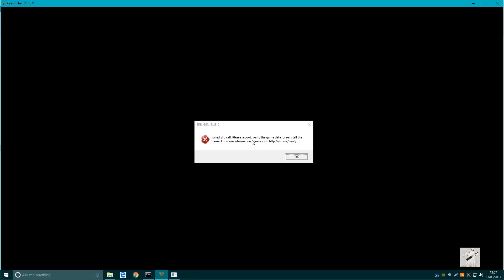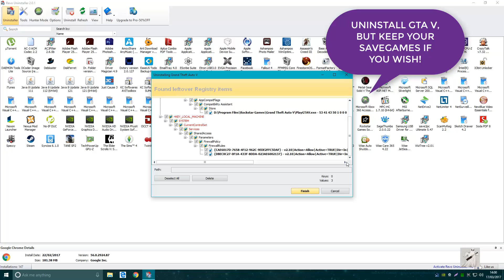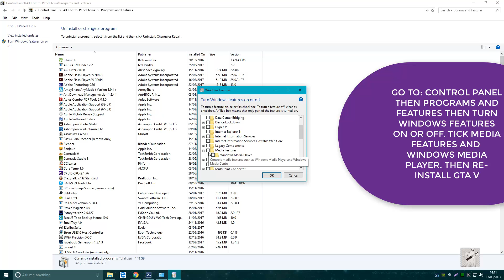GTA V failed zlib call error AND media feature pack missing error FIX